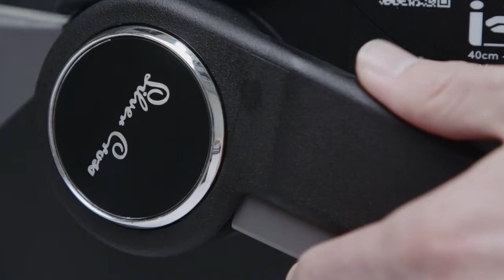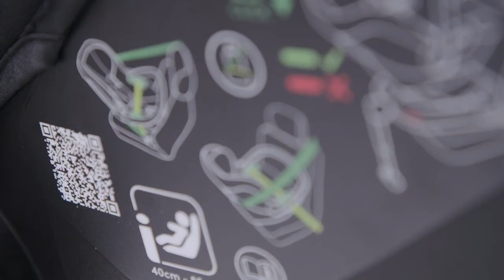Silver Cross Dream Infant Carrier チャイルドシート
Silver Cross Dream Infant Carrier